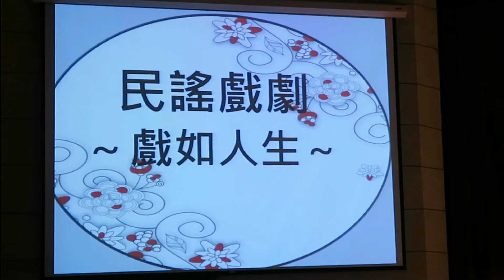千の風になって (千風之歌) - 台東室內合唱團成果發表會 106.9.2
時間: 2017.9.2
歌名: 千の風になって  (千風之歌)
小提琴: 陳名涵
指揮: 陳炳杰、伴奏: 黃雪齡
地點: 台東縣藝文中心 演藝廳